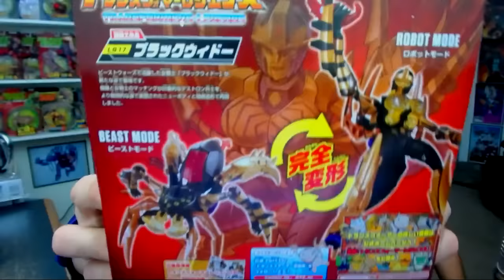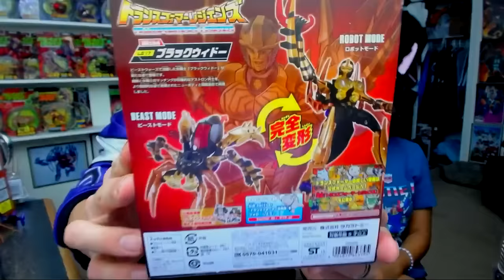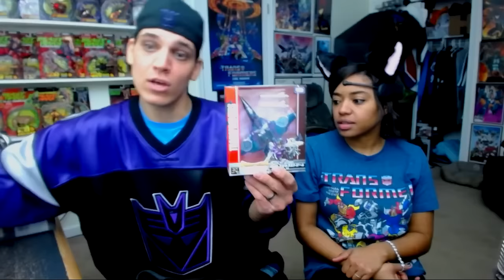Unboxing: Transformers - Nightbird, Blackarachnia, Slipstream